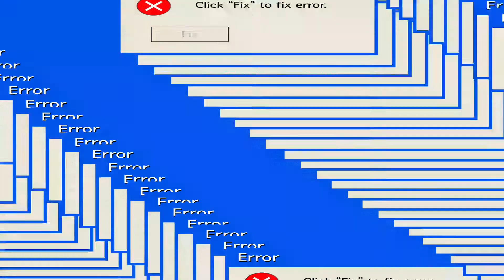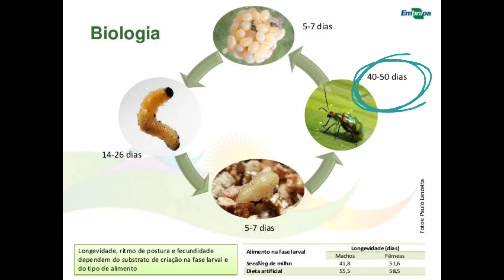3 FORMAS DE COMO CONTROLAR VAQUINHAS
🌄🚜 Bem-vindo(a)s ao mundo animal - 100% indicado para os amantes da vida selvagem 🤠🌴🍂🌱🌾

👉De quebra ainda pode conhecer histórias de vários animais ao redor do mundo? Resgates, encontros e amizades entre animais e humanos são alguns dos assuntos.

💡 ᴀᴘᴏɪᴇ ɴᴏꜱꜱᴏ ᴄᴀɴᴀʟ -  99,3% ᴅᴀꜱ ᴘᴇꜱꜱᴏᴀꜱ Qᴜᴇ ᴀꜱꜱɪꜱᴛᴇᴍ ɴᴏꜱꜱᴏꜱ ᴠÍᴅᴇᴏꜱ ɴÃᴏ ꜱᴇ ɪɴꜱᴄʀᴇᴠᴇᴍ!

 🔰 CRIAÇÃO DE CAMARÃO MARINHO E TILÁPIAS EM BIOFLOCOS LONGE DO MAR EM TANQUES DE GEOMEMBRANA E FERROCIMENTO.

 🔰 SEU GATO SÓ APRONTA? USE ESTA TÉCNICA EUROPEIA

Se você adora os assuntos relacionados, este canal é para você🆘

Sua curiosidade será saciada. 😱